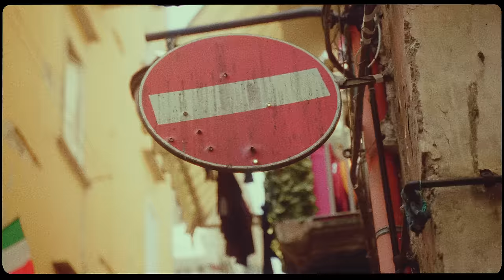Tiakola - Étincelle (Maradona) (Clip officiel)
« Étincelle »(Maradona) disponible sur toutes les plateformes

Prod By FLEM
Réalisateur : La Crème
Producteur : WATI B